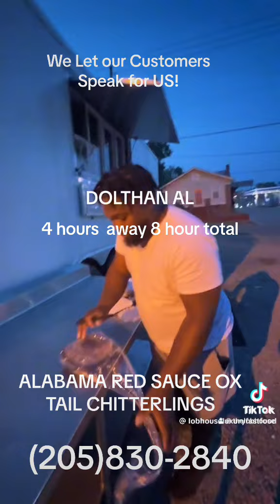Alabama Red Sauce Ox Tail Chitterling Live Review! DOTHANALABAMA IN THE HOUSE!